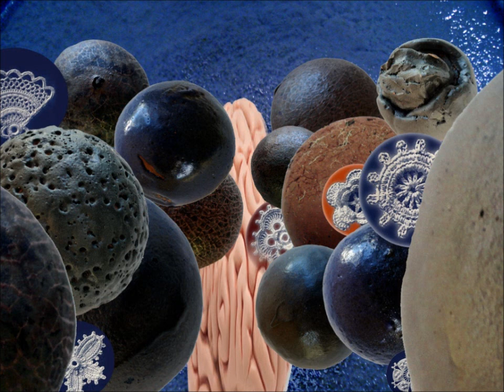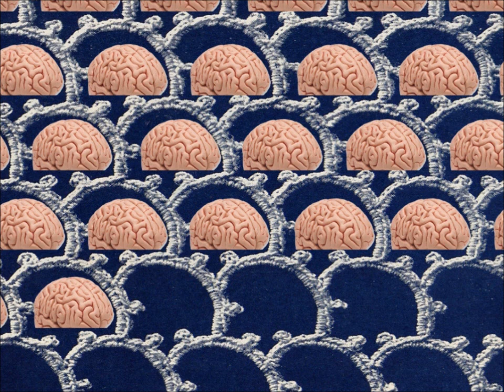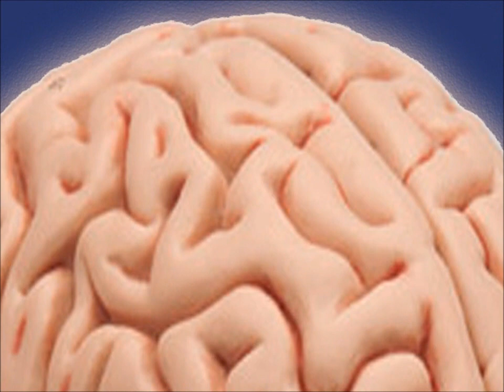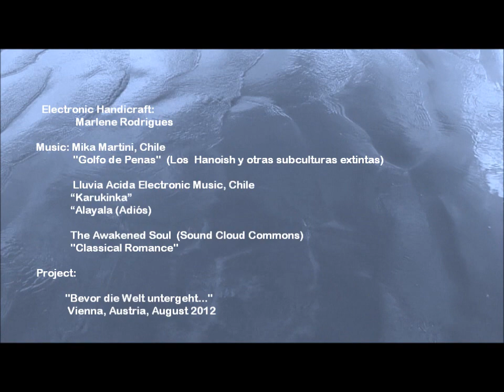Stitching the Universe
Electronic Handicraft:  Marlene Rodrigues
Music: Mika Martini, Chile  "Golfo de Penas"  (Los  Hanoish y otras subculturas extintas), Lluvia Acida Electronic Music, Chile -  "Karukinka"
"Alayala" (Adiós)
The Awakened Soul  (Sound Cloud  Commons) "Classical Romance"
Project: Ausstellung "Bevor die Welt untergeht..." Vienna, Austria, August 2012